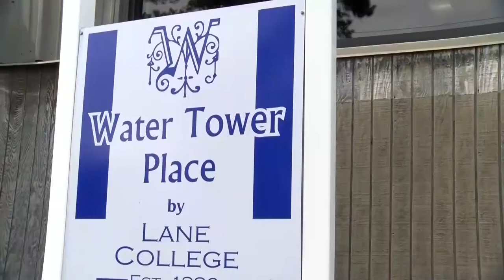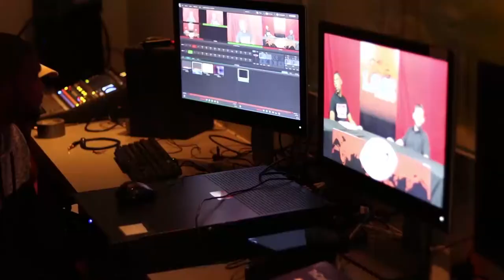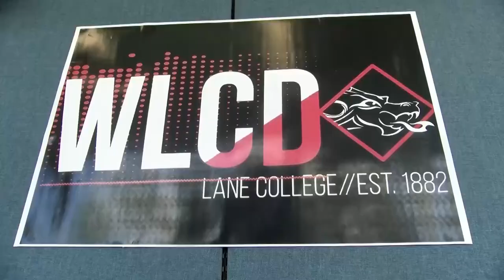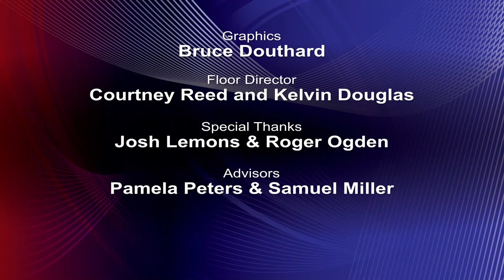"The Coach Derrick Burroughs Show" Season 2 Episode 7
"The Coach Derrick Burroughs Show" Season 2 Episode 7 discussing the previous game verse Langston University and the upcoming game against Fort Valley State University.  Hosted by Justin Robinson and Derrick Burroughs.  Produced by the Lane College Mass Communication students.